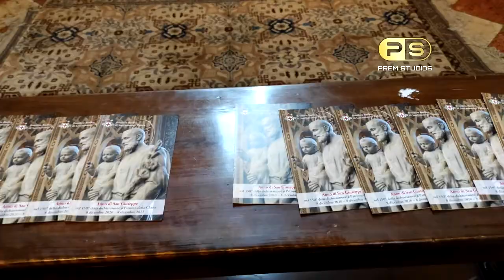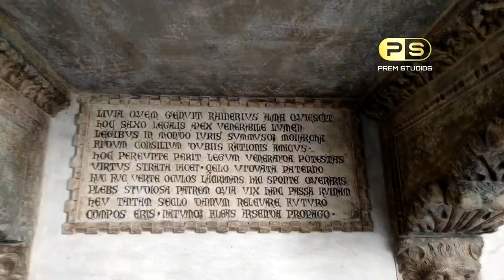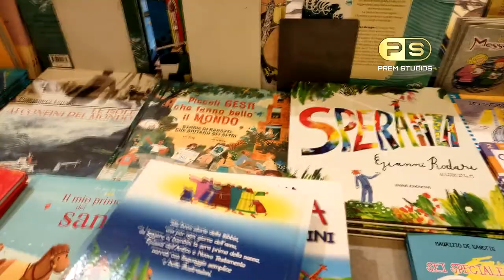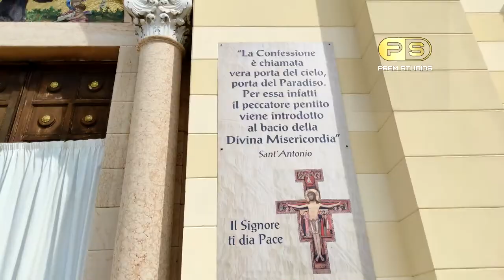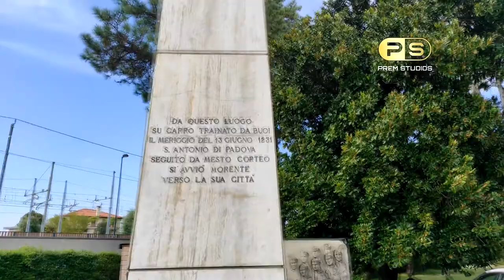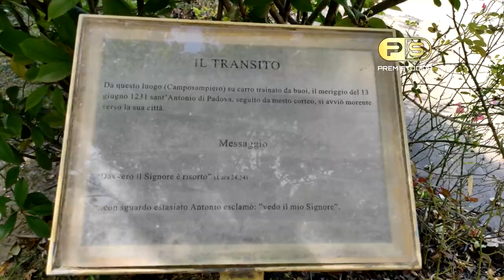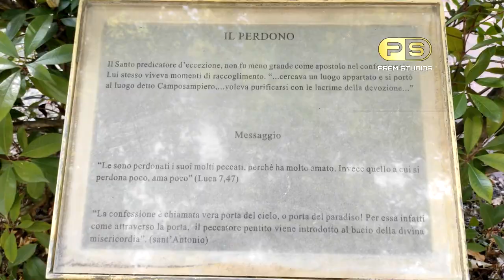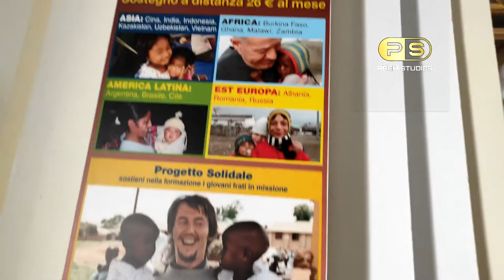paduwa st antony church visit prem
st antony church
සා.අන්තෝනි මුනිතුමන්ගේ දේවස්තානය..